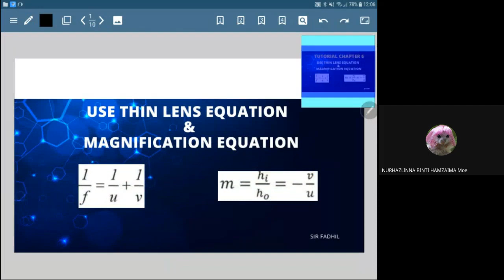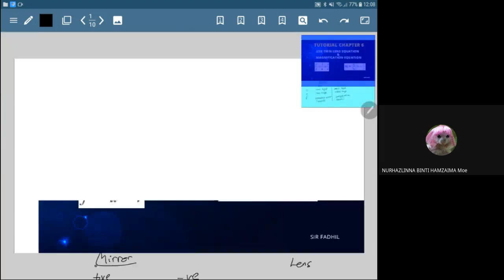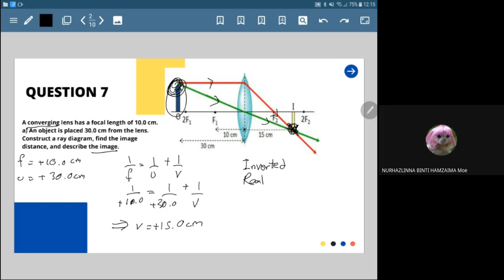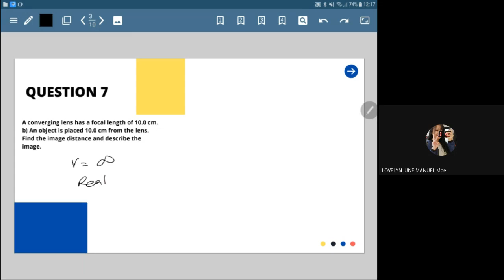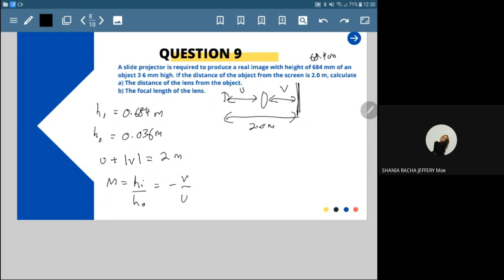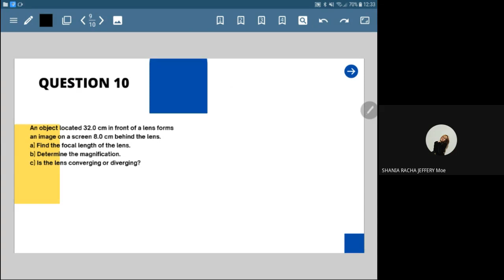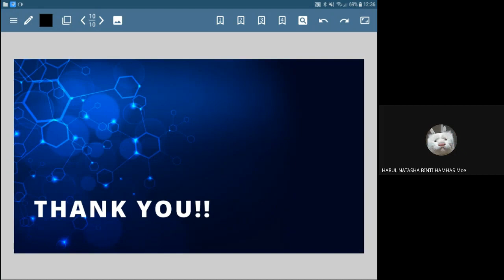Tutorial Week 14 (Google Meet)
Question 7
A converging lens has a focal length of 10.0 cm.
a) An object is placed 30.0 cm from the lens. Construct a ray diagram, find the image distance, and describe the image.
b) An object is placed 10.0 cm from the lens. Find the image distance and describe the image.
c) An object is placed 5.0 cm from the lens. Construct a ray diagram, find the image distance, and describe the image.

Question 8
A diverging lens has a focal length of 10.0 cm.
b) An object is placed 10.0 cm from the lens. Construct a ray diagram, find the image distance, and describe the image.

Question 9.
A slide projector is required to produce a real image with height of 684 mm of an object 36 mm high. If the distance of the object from the screen is 2.0 m, calculate
a) The distance of the lens from the object.
b) The focal length of the lens.

Question 10
An object located 32.0 cm in front of a lens forms an image on a screen 8.0 cm behind the lens.
a) Find the focal length of the lens.
b) Determine the magnification.
c) Is the lens converging or diverging?